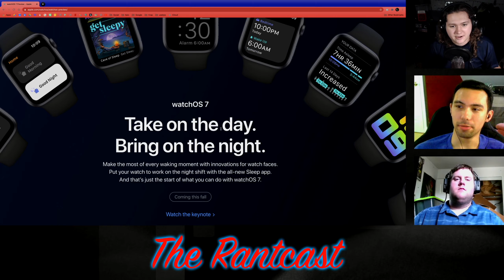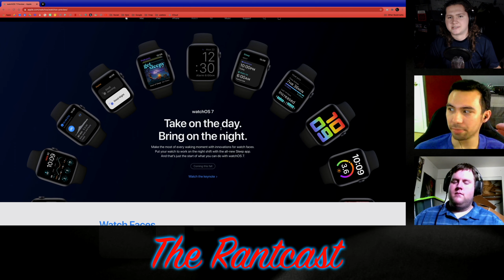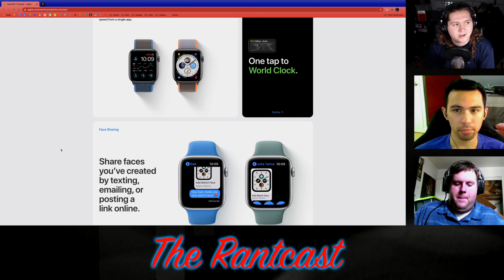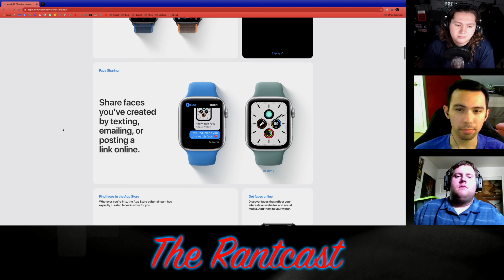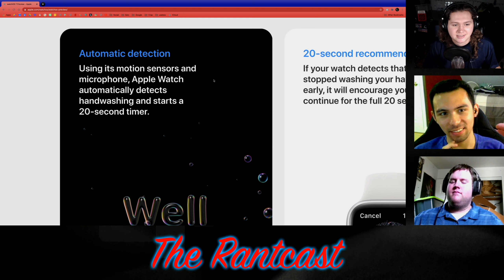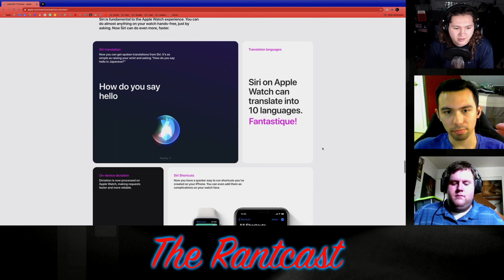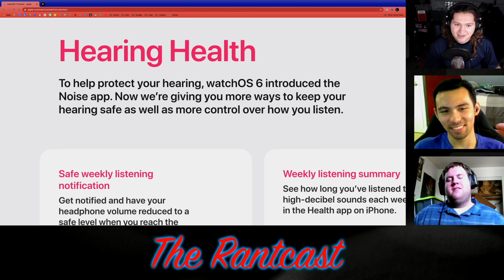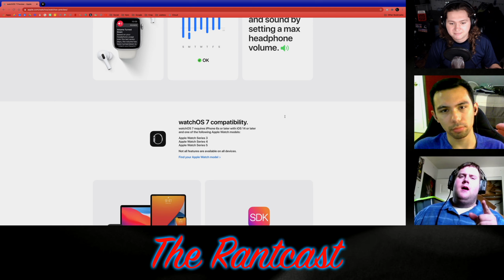WWDC 2020 | The Rantcast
So yes we’re a little late, but here’s The Rantcast take on the WWDC 2020 event, where for the first time in The Rantcast history, we have hands-on of the iOS 14 and macOS Big Sur betas. Enjoy!

Timestamps:
0:00 - Introduction
1:36 - watchOS 7
8:47 - iOS 14 hands-on
17:52 - App Clips
19:50 - Compact Calls
20:15 - Messages
22:25 - Maps
23:29 - Random rant about Smart Cars
24:30 - Siri
25:38 - Homekit
28:03 - Car Keys & Car Play
31:05 - AirPods & Spatial Audio
33:46 - iOS 14 closing statements
36:00 - macOS Big Sur hands-on
45:17 - Apple Silicon
51:54 - Big Sur in-depth
53:14 - iOS apps on Mac
54:36 - Messages on Mac
55:40 - Maps on Mac
57:15 - macOS Big Sur closing statements
59:01 - brief feature addition to Music
1:00:09 - Brandon’s thoughts on Big Sur
1:01:53 - tvOS
1:04:07 - 3D Touch’s demise
1:05:25 - Episode outro
1:06:04 - Bloopers
1:07:17 - Outro

Intro:  Prismo - Senses (William Black remix)
Outro: DM Galaxy - Paralyzed (Disfigure Remix)

“DaSamNudge” and “DSN” logo designs by Brandon Mendel

Equipment used -

Recording software - OBS Studio, Adobe Audition
Editing software - Final Cut Pro 10.4.8
Encoding software - Compressor 4.4.6

Sam:
Camera - Logitech c920 Pro Webcam

Computer -
Retina 5K iMac late 2015
macOS Catalina
Intel Core i7 6700K
32GB RAM
AMD Radeon R9 M395X 4GB

Brandon:
Camera - Integrated webcam

Computer -
Alienware 17 R4
Windows 10
Intel Core i7 7820HK
32GB RAM

Matt:
Camera - Microsoft Kinect V2

Computer -
Custom build
16GB RAM
Gigabyte RTX 2070 Super

Hosted by Sam Nudge, Brandon Mendel and Matt Dulavitch
Edited and published by Sam Nudge

Web links-